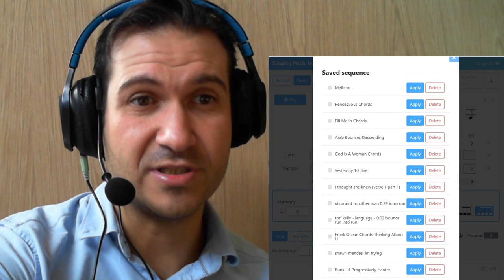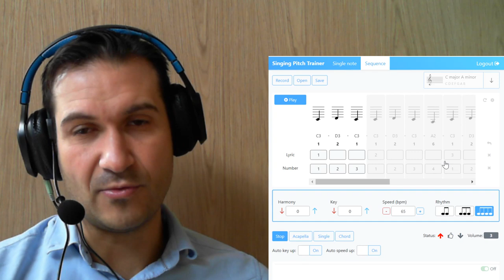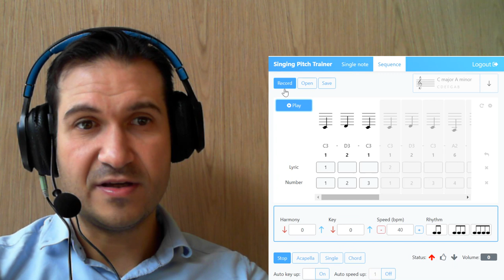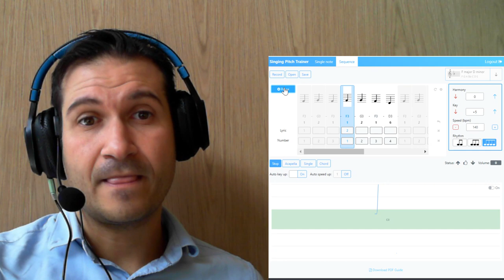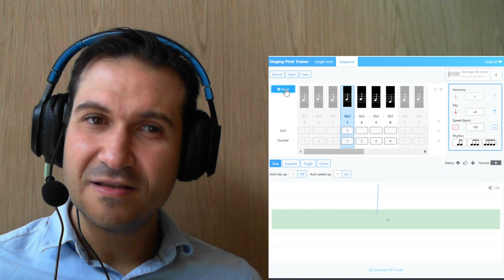Learn Short Runs With Singing Pitch Trainer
Include:
1) Youtube link to video
2) Timestamps for analysis
3) Shoutout message